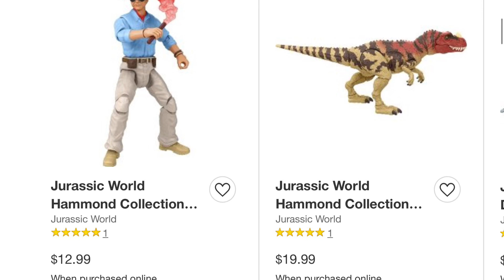Wave 2 for order on Target!